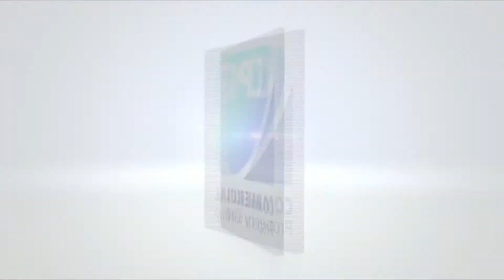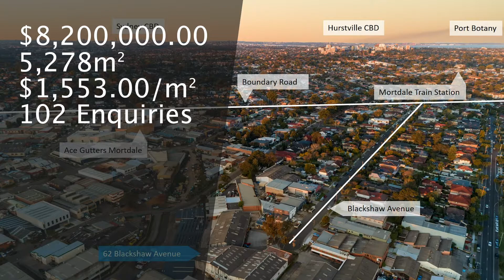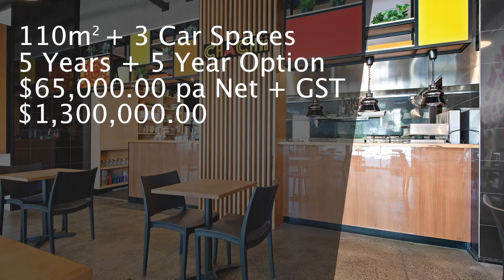CPG ROI Video | November 2020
Hayden Bennett brings you our November 2020 wrap up.